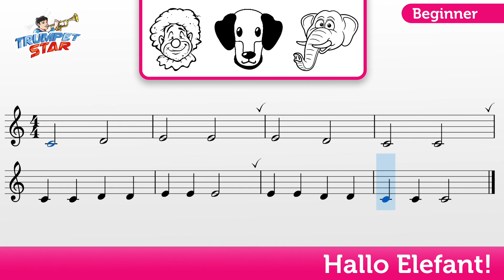Level 1 - 11 Hallo Elefant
Trompete lernen mit Trumpetstar!

HOHOHO! 24 der schönsten Weihnachtslieder für Blechbläserquartett mit einfachen Solostimmen für Trompete.